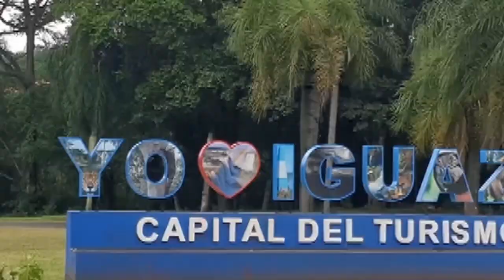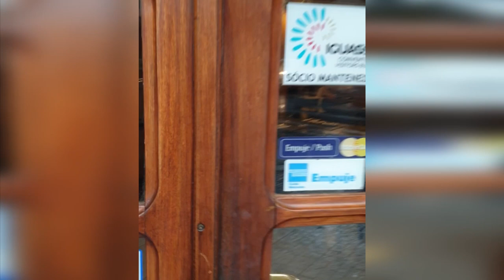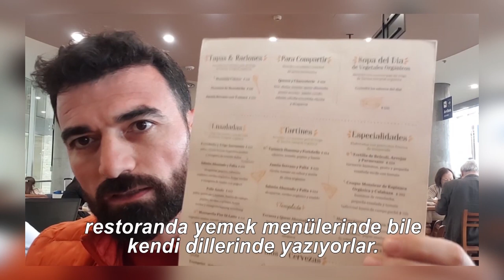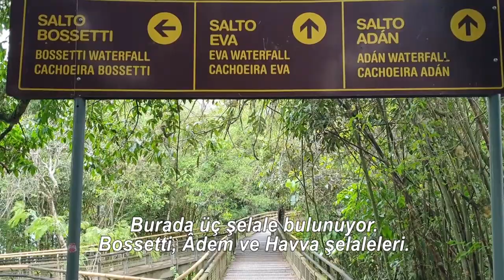İquazu Milli Parkı, Argentina mətbəxi. 2-ci hissə. (İguazu Milli Parkı. Arjantin mutfağı. Bölüm 2)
İquazu şəhərini tanımağa davam edirik. İquazu şəhərində gəzinti, Milli Park və şəlalə turu, əsrarəngiz Argentina mətbəxi.

İguazu şehriyle tanışmaya devam. İguzau şehjr turu, Milli Park ve şelaleler, esrarengiz Arjantin mutfagı